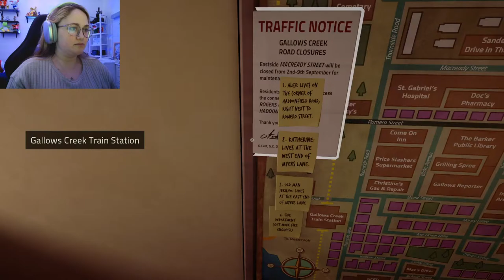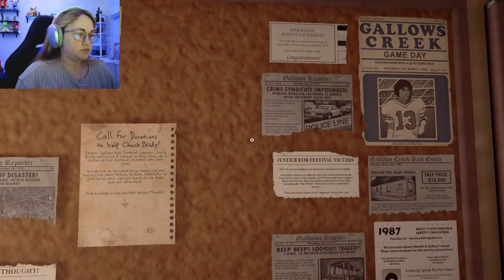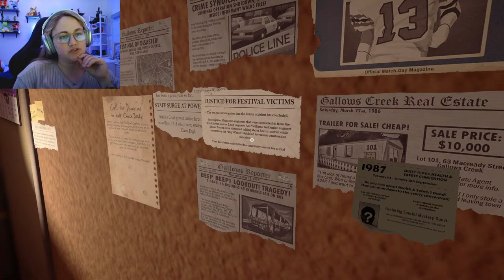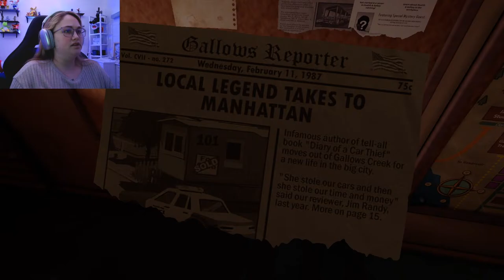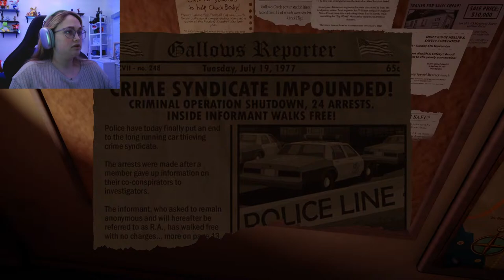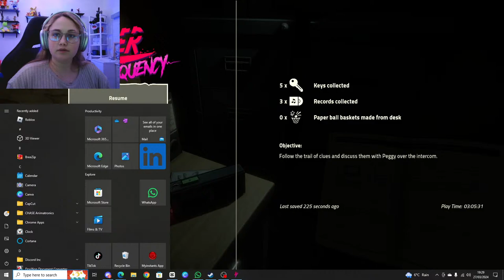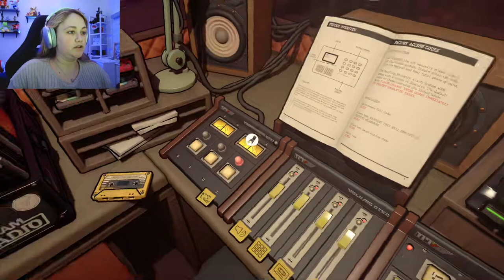🔴 LIVE || Killer Frequency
Welcome to the herd guys and today we are playing a game called Killer Frequency